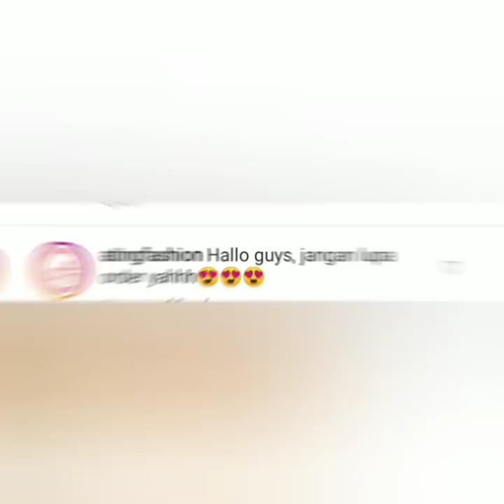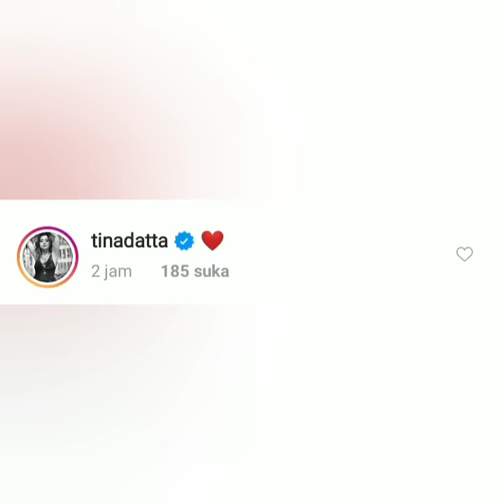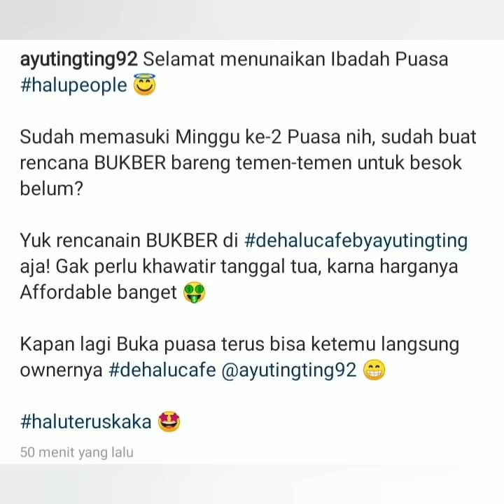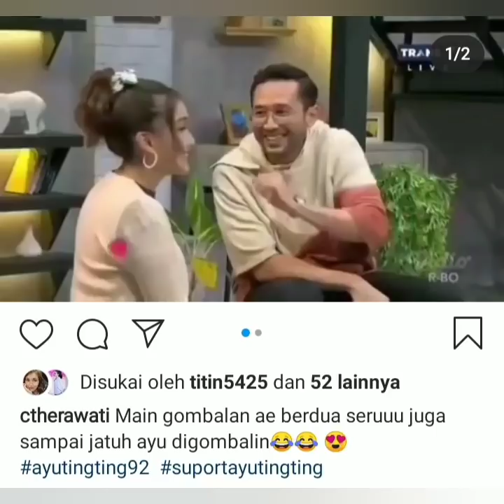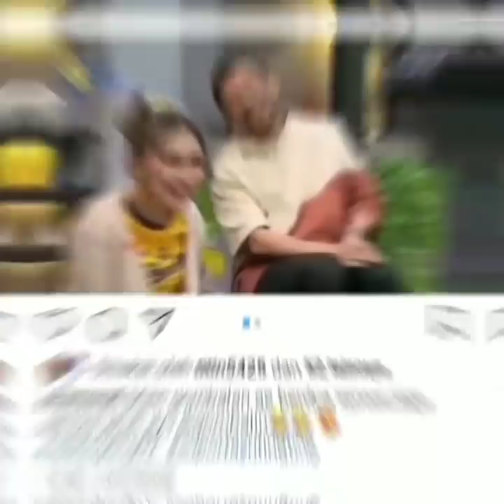5 Berita baru, Salah satunya Ishshanvkyas & Tinadatta Komentari status instagram Ayu Bikin baper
ayutingting tinadatta ishashanvkyas oasbuka prozen prozenelsaayutungting laporpak brownidtv Judul (wajib diisi)